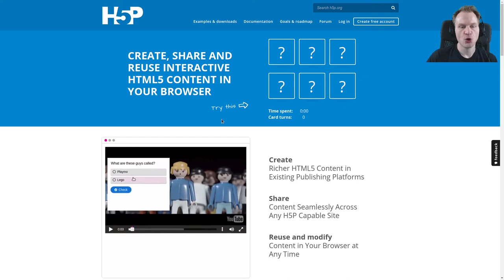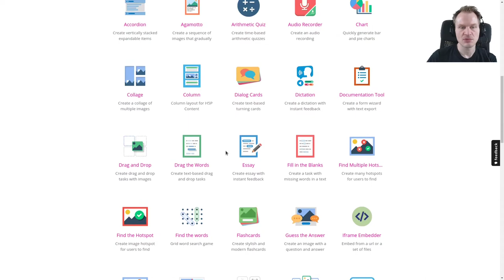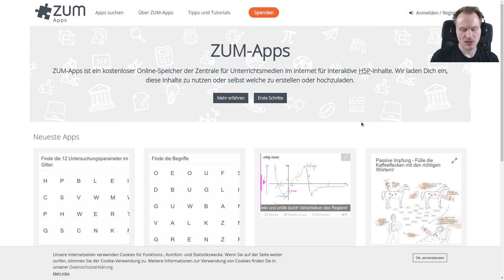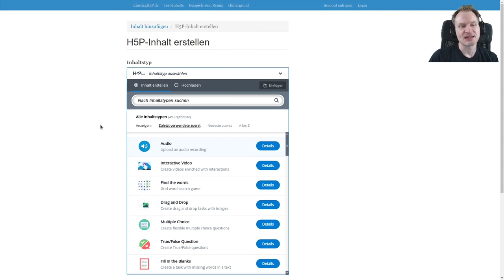OERcamp SummOERschool 2020, H5P: Ausprobieren